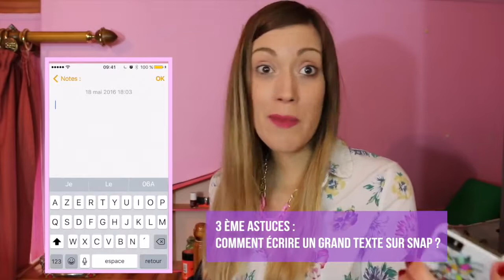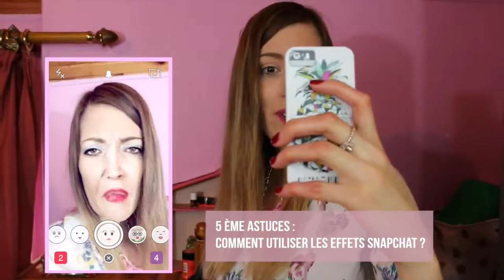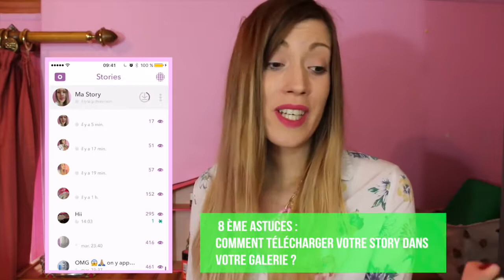Mes ASTUCES SNAPCHAT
Jadous ღ
 ⬇️ ♥ REGARDE ICI, PLUS BAS ... où je te transforme en licorne ♥ ⤵

🍋 LE VACCIN GARDASIL A BOULEVERSÉ MA VIE ! - JADOUS
(Elles sont " non répertoriée ")

Si tu as lu jusqu'ici met "cactus " ou " Jadousfamily " discrètement en commentaire !
🙈 On se retrouve  → Samedi à 10 h.

Merci pour votre soutien, vos sourires, votre bonne humeur, un million de Bisous à vous ♥
Jadous ♥ xoxo 💋
" Ne laisse personne te convaincre que tes rêves sont trop grands "

Catégorie
Divertissement
Licence